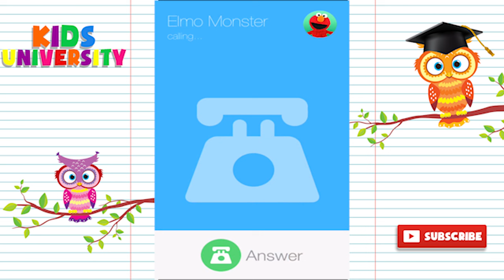ELMO CALLS | Pick Up The Phone, Elmo's Calling! (by Sesame Workshop)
Receive video calls, audio calls, and voice mail from Sesame Street’s own furry, red monster. Or, give him a call yourself! With Elmo Calls you can laugh, play, and sing with Elmo!

Hi everyone! We at Kids University aim to provide a fun and educational space for toddlers. We strongly believe having fun is the best way for kids to learn.

Our weekly videos with popular teachers like Dora, Pepi and Elmo teach kids the ABC, counting, personal care, getting dressed and many more important early life skills, in a cheerful and entertaining way. Kids University presents interactive kindergarten education, containing all your children's favorite characters. And since we are a digital school and playground, we can be found on any device, any time, anywhere!